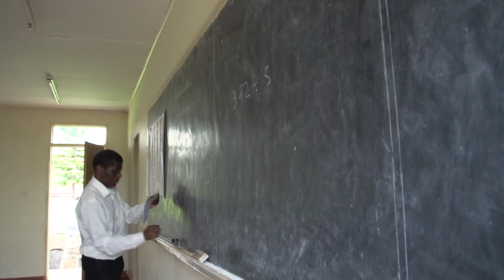Gold aus Malawi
„Gold aus Malawi“, das sind die neuen afrikanischen Missionare der malawischen Kirche, die sich auf ihren Einsatz in anderen Ländern und Kulturen vorbereiten. DMG-Missionar Hans-Jörg Richter, der diese Afrikaner mit ausbildet, beschreibt einen besonderen Moment in der Geschichte: die Entstehung einer afrikanischen Missionsbewegung.